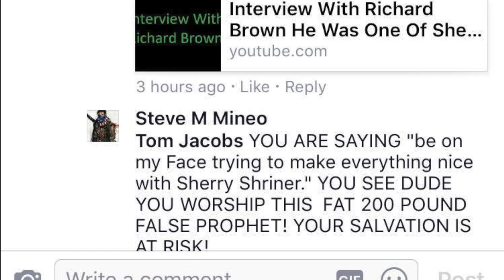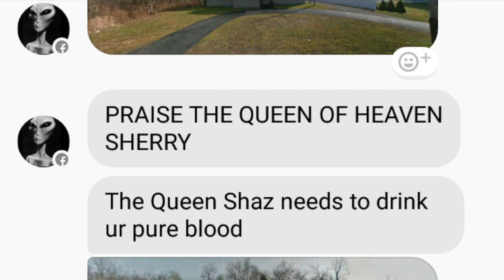Dragged into the Light Book Trailer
When Sherry Shriner prophesied that acolyte Steven Mineo's girlfriend would destroy him, Steven called her a liar and a fake. Two months later he was dead, his girlfriend was charged with murder, and Sherry Shriner's claim to be God's daughter seemed a lot more real. Dragged into the Light: Truthers, Reptilians, Super Soldiers, and Death Inside an Online Cult is an account of how Sherry Shriner rose to power on the first wave of a conspiracy culture that continues swallowing up souls.